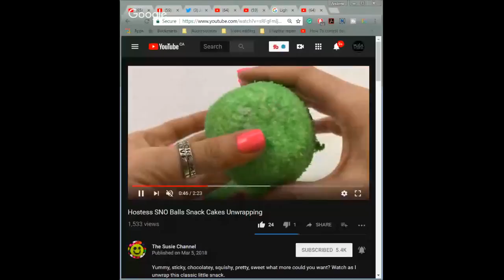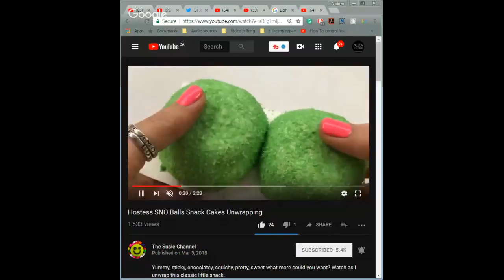Puša Studios Winging it Live | How goes it?